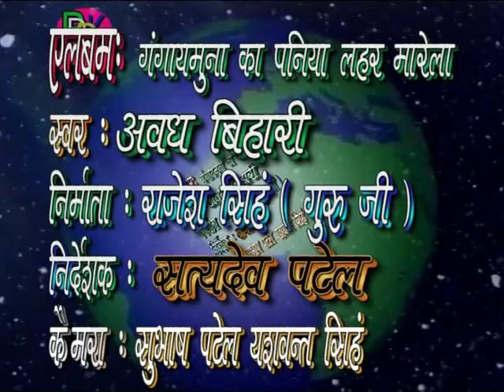Bhagwan ayey aaya karo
Ishrat jahn and Brajesh abhishek